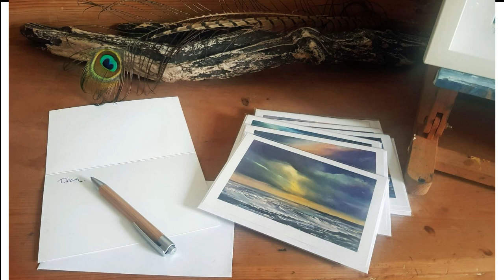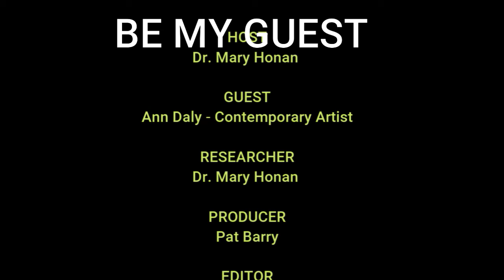Be My Guest with Ann Daly - Contemporary Painter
Be My Guest with Mary Honan on LíR Media.tv, supporting The Samaritans, Limerick/Tipperary.

On today's show my guest was Limerick/Clare Contemporary Painter, Ann Daly.

Be My Guest is happy to support Clare's Wish Foundation & The Samaritans, Limerick & Tipperary.

Our website is Our facebook page is lirmedia.tv. Our youtube channel is lir media tv. Our motto is 'Wherever You are, We're here'